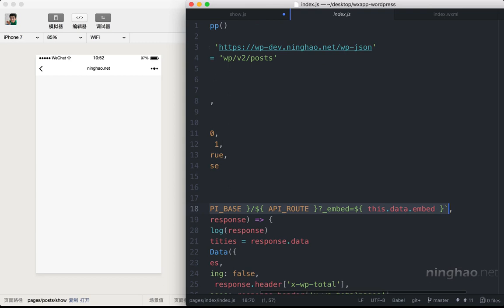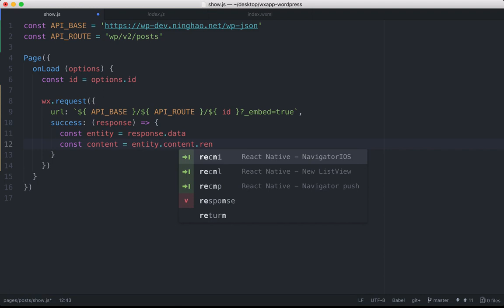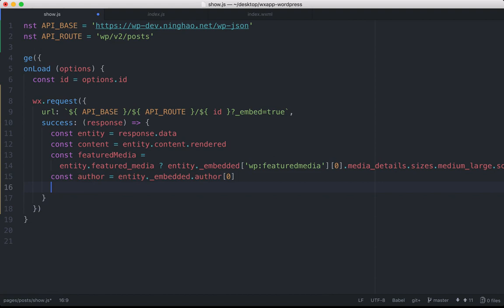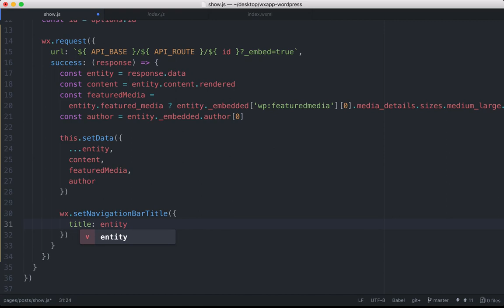企业级微信小程序精品开发实战课 104 104 内容页面：请求数据